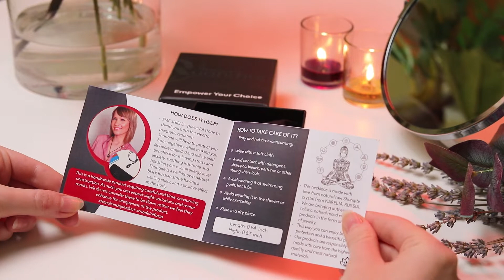Shungite Stones Protection Necklace | Authentic from Russia Karelia Crystal with Carbon Fullerenes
✅ CLEANSING BALANCING CHAKRAS: Real crystals necklace for women and men from raw natural crystal and stones for strongest effect. Shungite Pendant to deflect harmful vibes. Helps reach higher vibration of energies. Highly useful in purifying, reiki practices, daily protection.
✅ 100% SATISFACTION: we’ll provide a full refund/return! Top quality products and top quality services to make your purchase of our energy stones and crystals products RISK-FREE!
✅ EMPOWERING BOOSTER: Shungite necklace with carbon “fullerenes” which have remarkable properties. These structures raise your vibration and strengthen the body's biofield. Just feel the increase in your physical vitality throughout your day!
✅ 100% AUTHENTIC: Shungite Natural Crystals Necklace handmade in RUSSIA directly from the mine in KARELIA by local artisans . The polished stones may have residue of shungite powder. Please RINSE WITH WATER BEFORE USE!

✅ GREAT GIFT for your friends, your family and yourself! - Directs Your Life Force Energy to increase personal power and physical energy, bringing you courage, compassion and a boost in creativity. Choose NOW this original Shungite energy pendant for a more fulfilled life!
by QuanThor